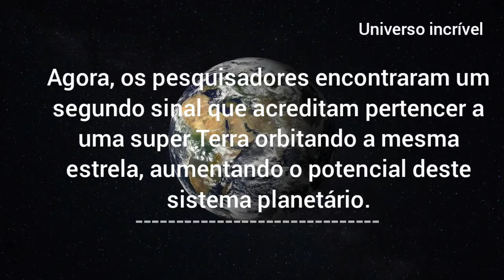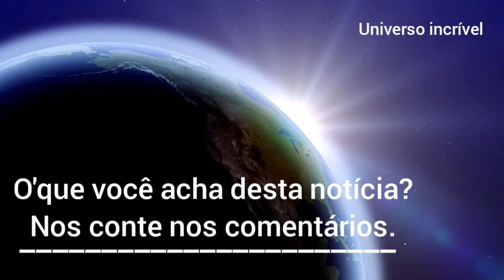SUPER-TERRA: Mais uma -Super Terra- é encontrada no Universo.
O planeta é uma super-terra ou seja muito parecido com o nosso planeta. neste vídeo você vai saber mais sobre este corpo celeste incrível que tem potencial de ser nosso próximo lar.

💡AJUDE O CANAL:
👍 CURSO DE DESENHOS:

algumas pessoas tem algumas dúvidas bem parecidas! tipo por exemplo:
nova descoberta do universo,